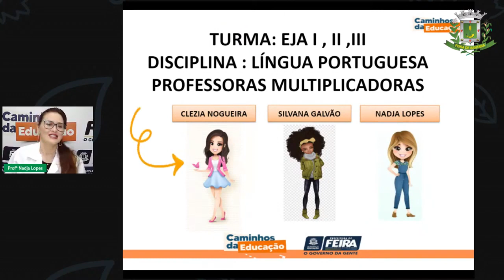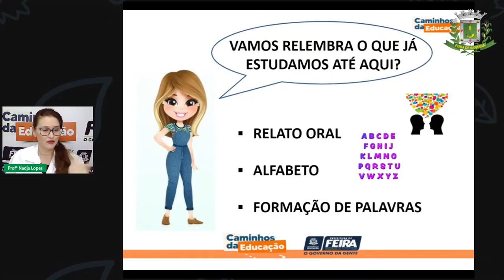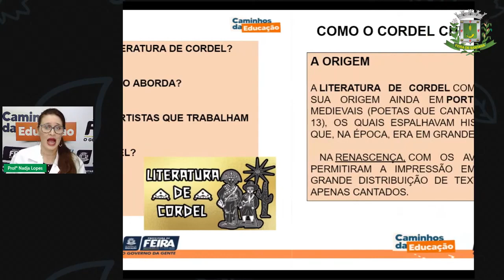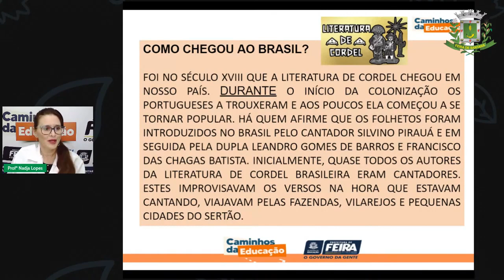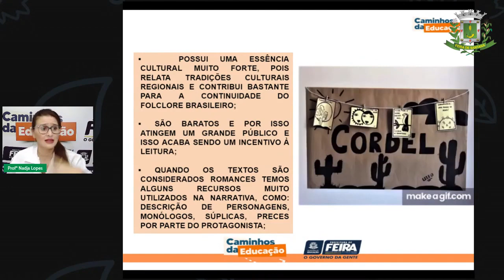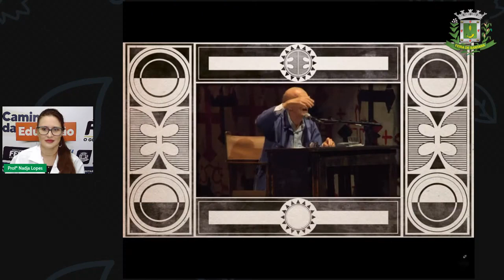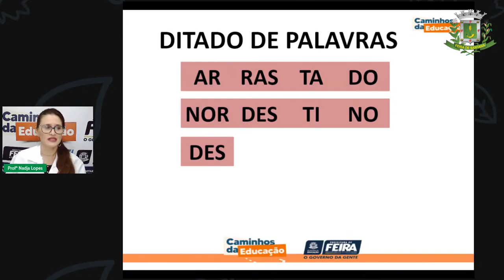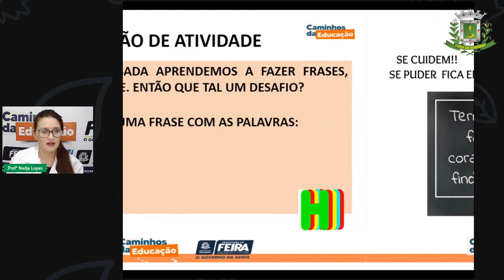Aula 6 1º SEG ESTÁGIO I - Prof.ª Nadja Lopes Língua Portuguesa - Gênero Textual Cordel Ortografia